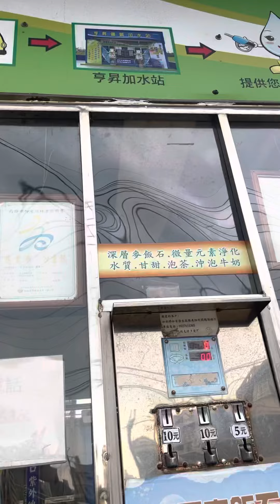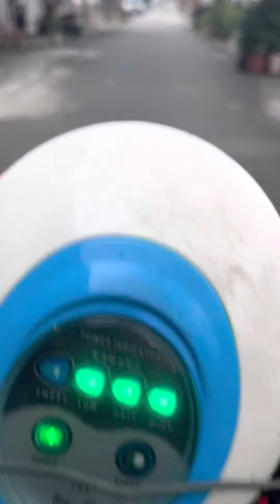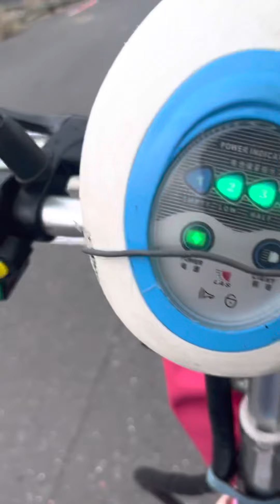I get water in vending machine from falls